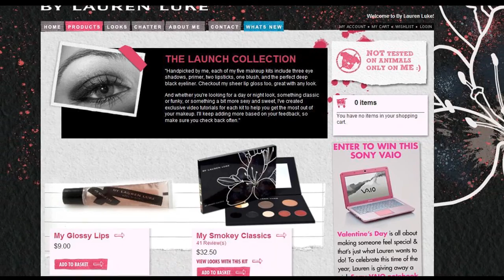Crunch Time!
Yes. I look tired. Because. I am.

Footage from a highlight video I did for the winner of the Junior portion of the kickboxing event was used throughout this broadcast! Yes... the Filipino version of my name was used. :)